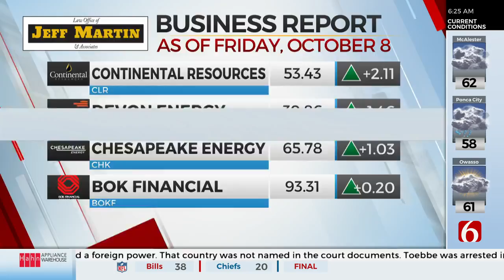Bank Of America Hikes Its US Minimum Wage To $21 An hour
Bank of America is now paying its U.S. workforce at least $21 an hour — or nearly three times the federal minimum wage of $7.25, which has not budged in a dozen years even though a majority of Americans support an increase. ***